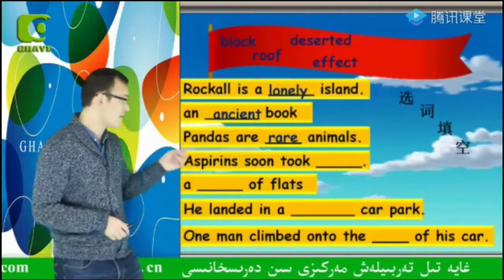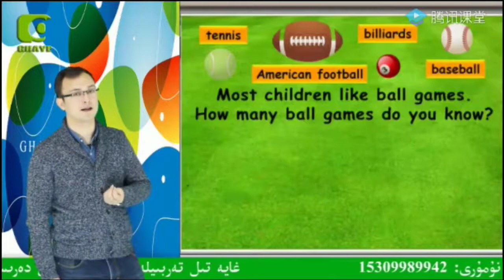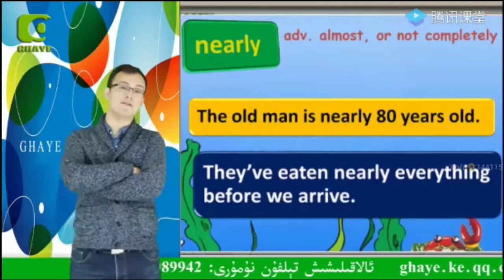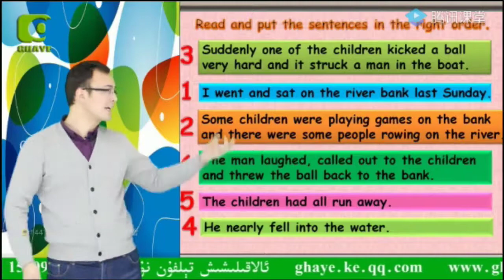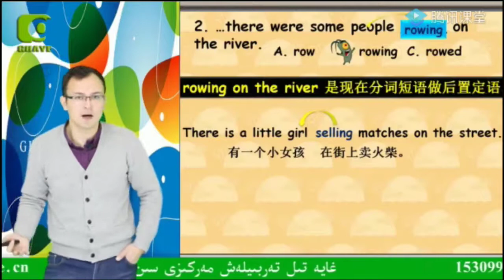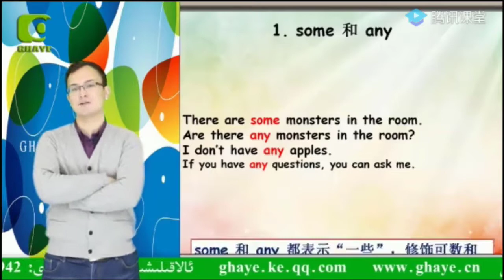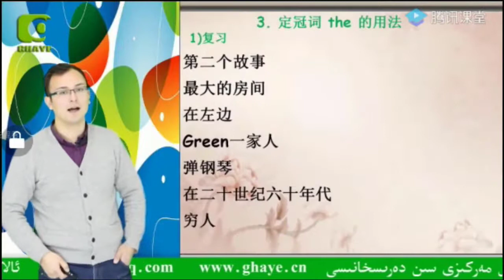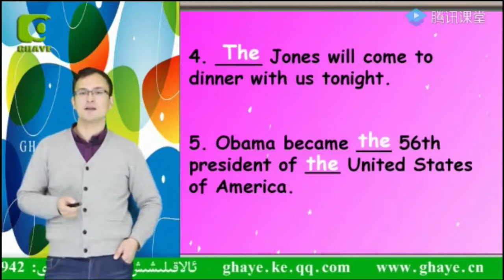يېڭى ئۇقۇم ئىنگىلىز تىلى 2 - كىتاپ 30 - دەرس